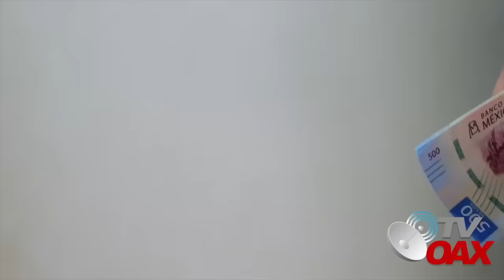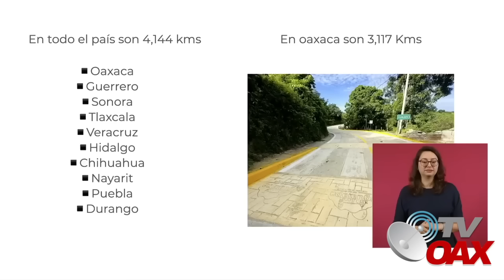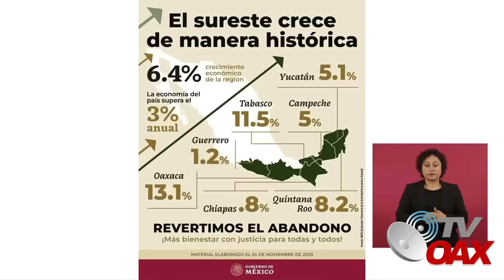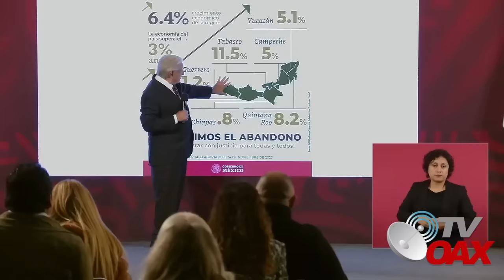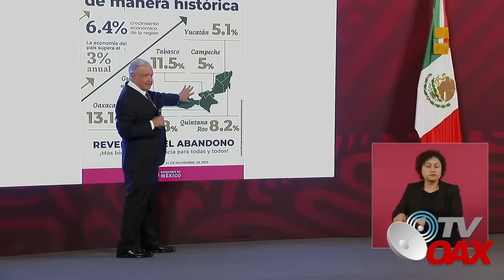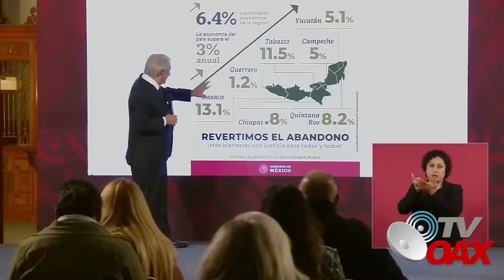🇲🇽70 años el PRIAN no pudo hacer lo que AMLO hizo en 6, Caminos artesanales va por todo Mexico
El PRIAN no pudo hacer en 70 años lo que AMLO hizo en 6 años,hoy el programa de caminos artesanales se proyecta para los 32 estados de todo Mexico y asi tener buenos caminos de concreto y la economia se detone en las zonas donde nunca había progreso.